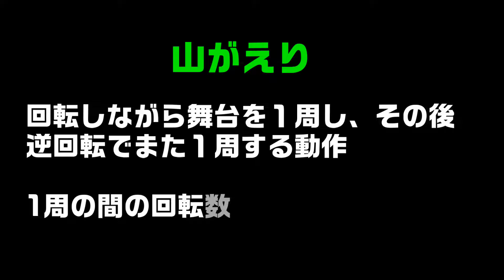【ひろしま神楽の回転技】山がえり特集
この動画を編集していると、舞手は1周する間に何回転しているのか、気になりました。スロー再生で回転数を数えてみると、６～１１回転と神楽団や舞手によって様々でした。中には、同じ舞手で右回転と左回転で回転数が違う場合もありました。（数え間違いかも・・・）

① 00:23 「戻り橋」広森神楽団　　　　② 00:42 「吾妻山」横田神楽団
③ 01:18 「羅生門」吉田神楽団　　　　④ 01:42 「羅生門」高猿神楽団
⑤ 02:06 「羅生門」神幸神楽団　　　　⑥ 02:25 「二所の朝廷」天神神楽団
⑦ 03:03 「天神記」日吉神楽団　　　　⑧ 03:25 「塵倫」佐々部神楽団
⑨ 03:43 「鈴鹿山」美穂神楽団　　　　⑩ 04:06 「鈴鹿山」羽佐竹神楽団
⑪ 04:27 「鈴鹿山」日吉神楽団　　　　⑫ 04:48 「葛城山」天神神楽団
⑬ 05:07 「葛城山」中北神楽団　　　　⑭ 05:27 「土蜘蛛」原田神楽団
⑮ 05:45 「土蜘蛛」美穂神楽団　　　　⑯ 06:04 「紅葉狩」美穂神楽団
⑰ 06:28 「紅葉狩」日吉神楽団　　　　⑱ 06:48 「紅葉狩」上河内神楽団
⑲ 07:21 「滝夜叉姫」神幸神楽団　　　⑳ 08:15 「滝夜叉姫」日吉神楽団
㉑ 08:45 「滝夜叉姫」桑田天使神楽団　㉒ 09:22 「滝夜叉姫」吉田神楽団